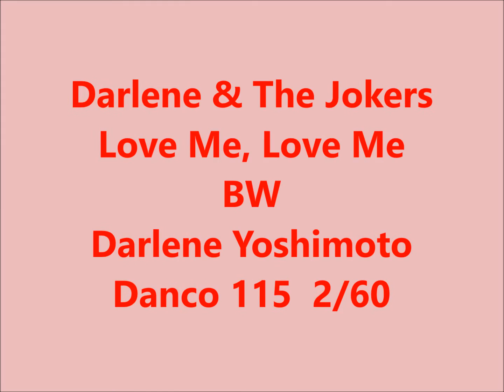Darlene & The Jokers AKA Darlene Yoshimoto - Love Me, Love Me - Danco 115 - 2/60